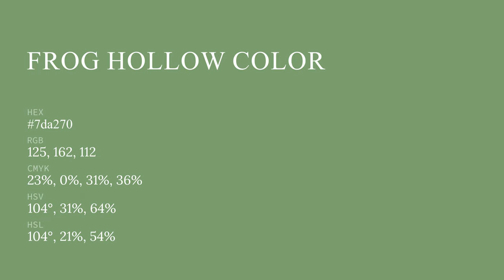Frog Hollow color 7da270 hex color - Green color - Warm color 7da270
What color is Frog Hollow ? 7da270 hex color - Green color - Warm color 7da270

Hex 7da270 Color Code is also known as Frog Hollow color.